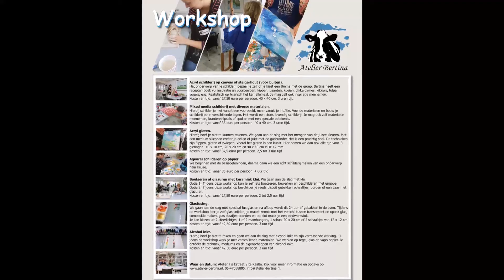Live achtergrond maken met alcohol inkt op tegel, Atelier-Bertina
Een tutorial: achtergrond maken met alcohol inkt op tegel, Atelier-Bertina

Wat fijn dat je mijn video bekijkt. Ik ben kunstenaar Bertina Tilma en met dit kanaal geef ik je een kijkje in mijn Atelier-Bertina. Wil jij Atelier-Bertina laten groeien, like dan dit bericht.

Ik ben een autodidact schilder, want wat ik zie, dat schilder ik! Ik gebruikt met name de techniek aquarelleren en acryl. Hierin heb ik mijn eigen stijl ontwikkeld. De beeldende kunst is fijn geschilderd, realistisch, herkenbaar. Ik noem mijn werk ook wel de kracht van de eenvoud. Ik werk nu ook met eigen bedrukte stof, glasfusion, acrylgieten, abstract schilderen, zijdeschilderen en keramiek.

Bertina Tilma
Tjalkstraat 9
8102 HG Raalte